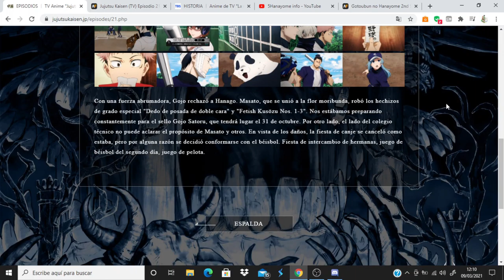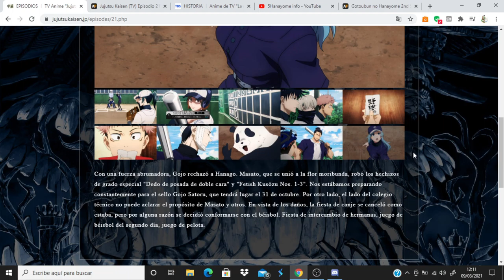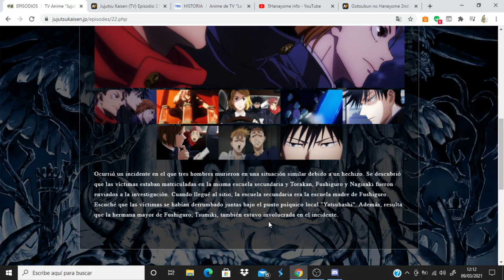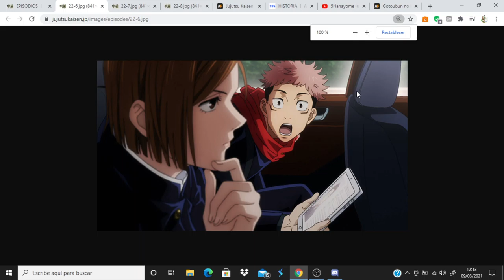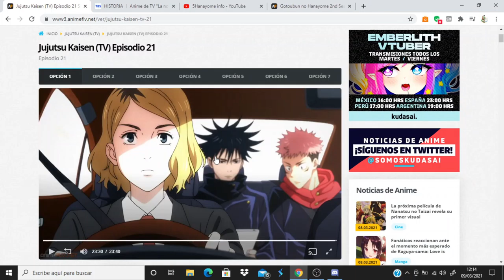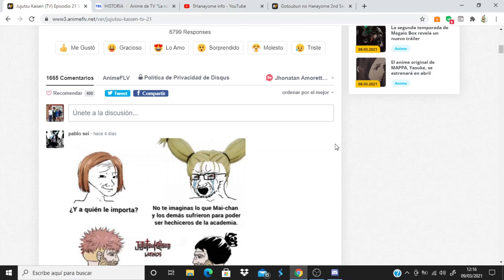Jujutsu Kaisen comentando avance del capitulo 22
Anime Opening and Ending: Jujutsu Kaisen